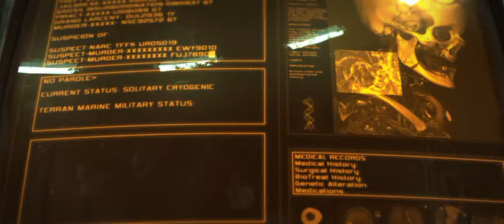Starcraft 2 English Cinematic Trailer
The Official Starcraft 2 Cinematic Trailer From the site!

Hell, Its About Time!